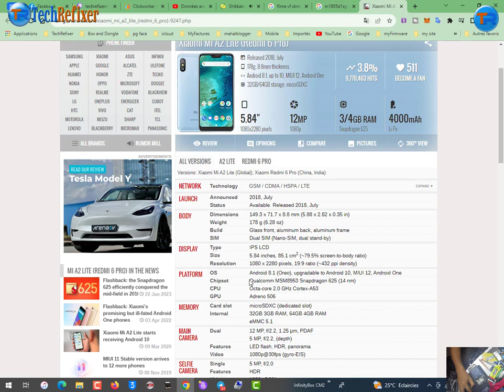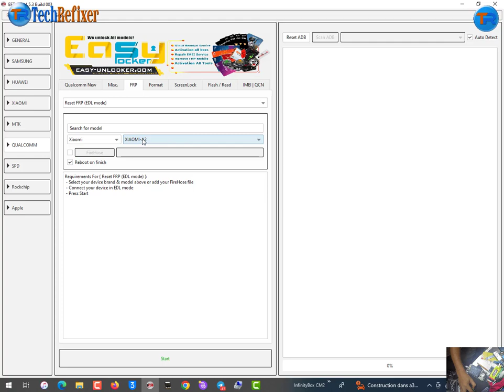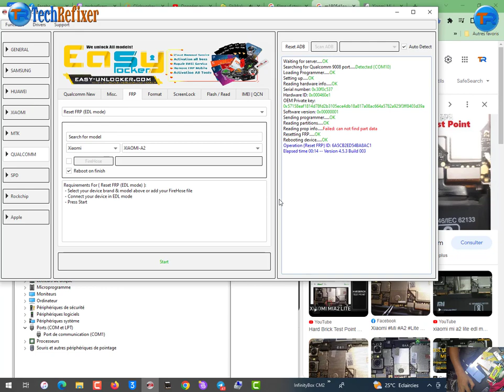Xiaomi Mi A2 Lite FRP Bypass EDl Mode (Test Point) By EFT Pro